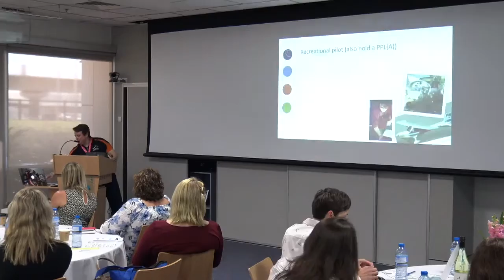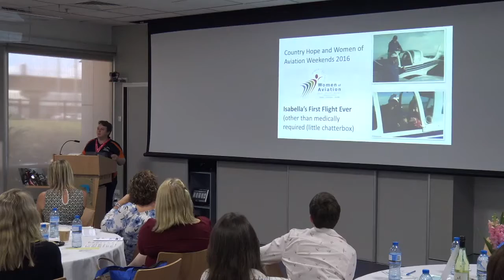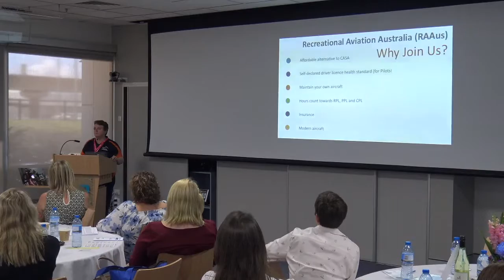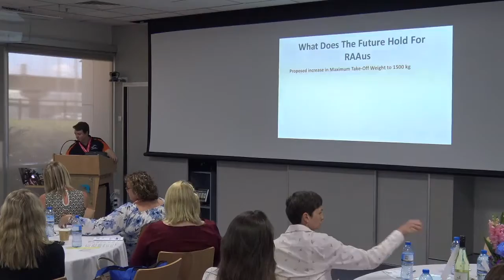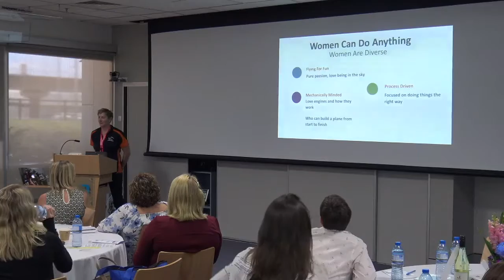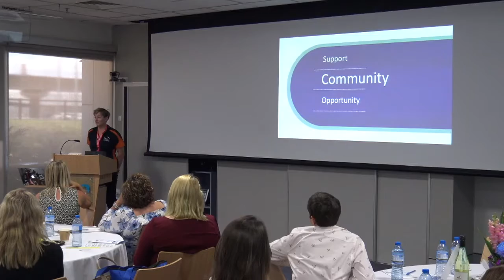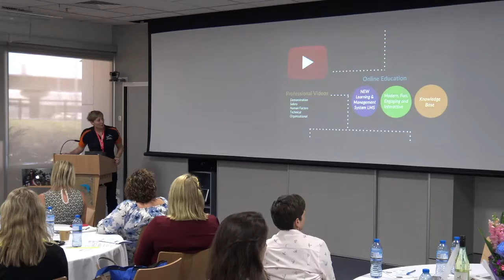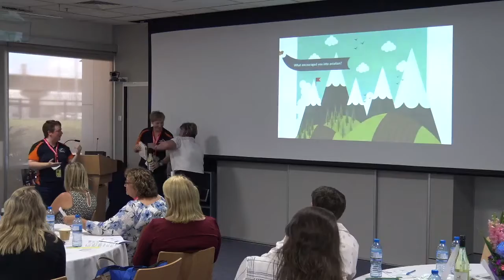Women In Aviation Presentation By Recreational Aviation Australia